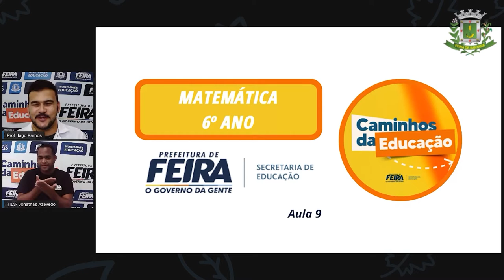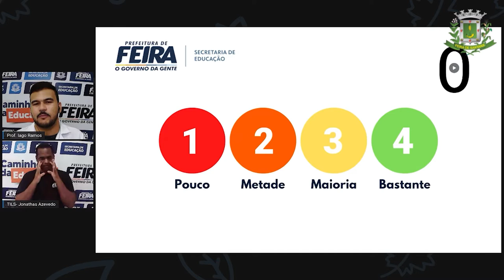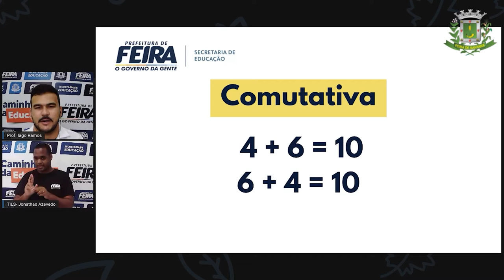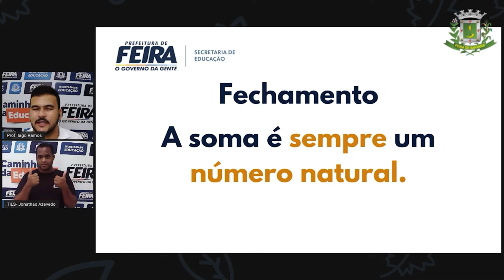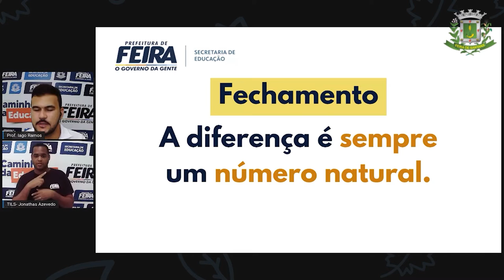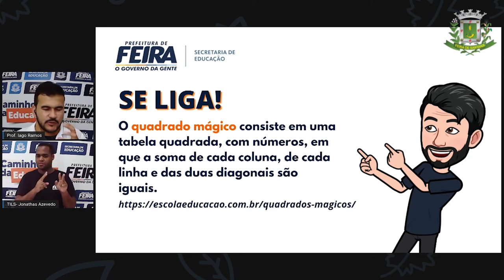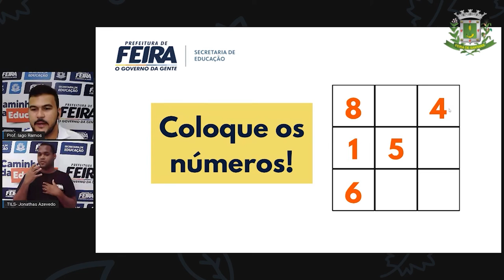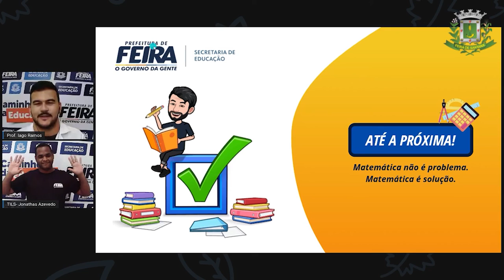6ºANO Aula 09 Prof Iago Ramos Matematica ADIÇÃO E SUBTRAÇÃO OPERAÇÕES INVERSAS